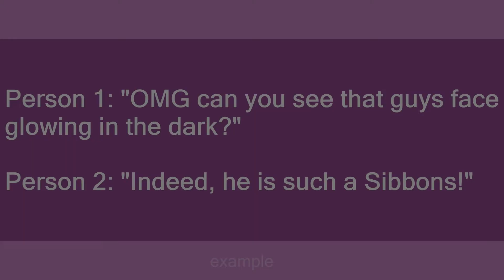Sibbons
Slang flashcards: